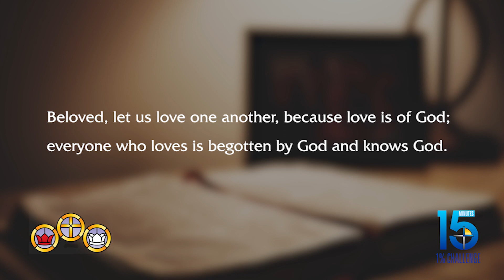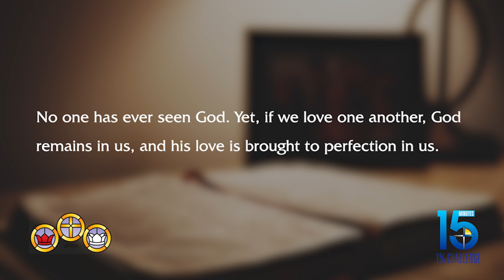1% Challenge with Kathy McGill - January 30, 2023